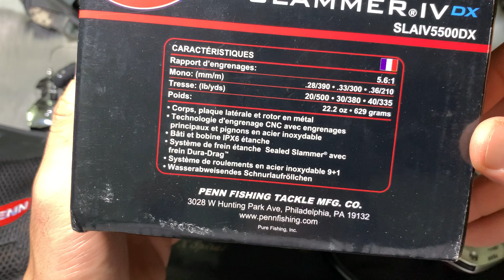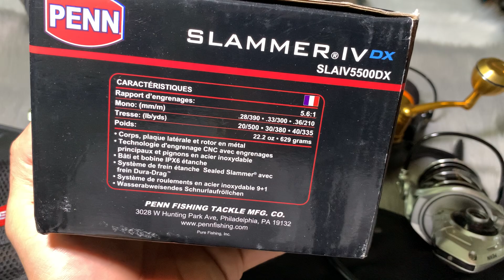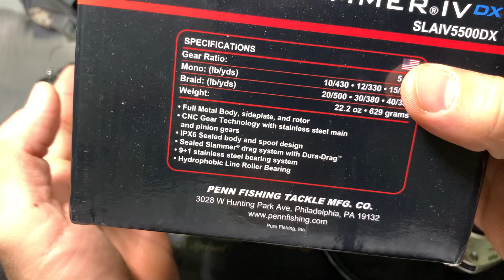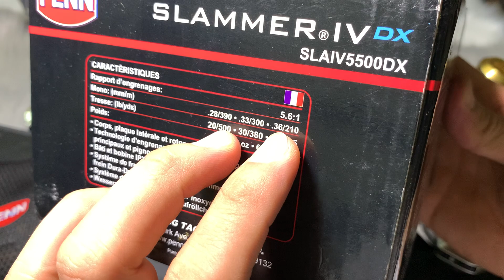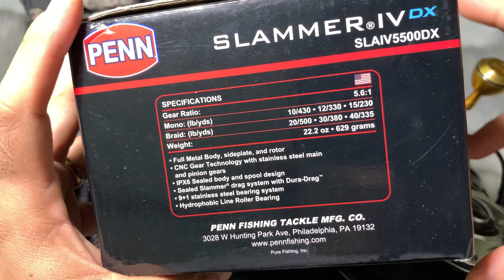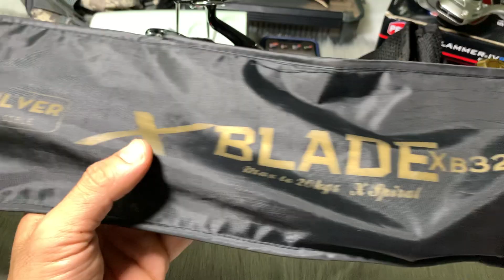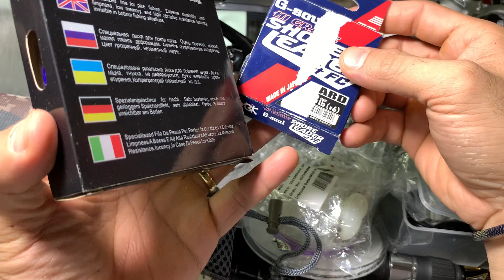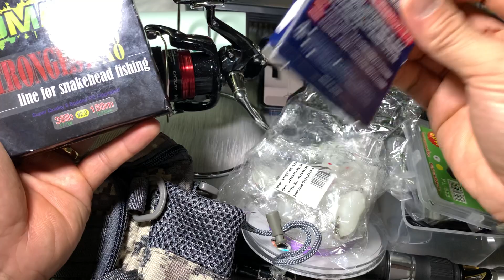(CH)0966652715 máy sienna fd 2500 sưu tầm đẹp - penn slammer 4 - penn fisher v 4500 - phụ kiện lure.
# Cảm ơn tất cả ae đã xem hết clip .
# Hàng nhận ae được kiểm tra trước khi thanh toán .
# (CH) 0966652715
# DC : 975 trần hưng đạo - phường 5- quận 5 - hcm